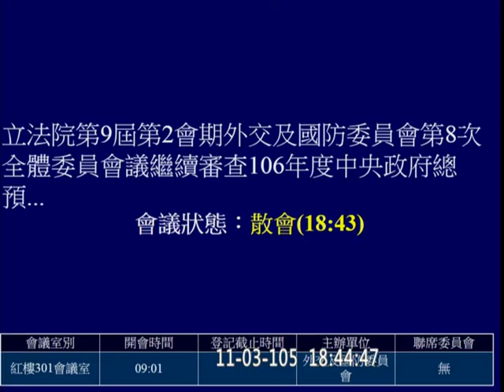20161103 2017 國防部 預算 羅致政 呂玉玲 馬文君 江啟臣 蔡適應 劉世芳 林昶佐 王定宇 外交國防【立法院演哪齣？】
公開部分(不含國家安全局)